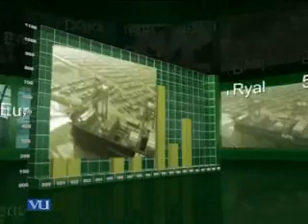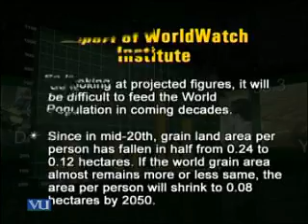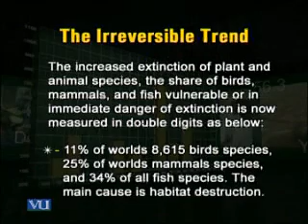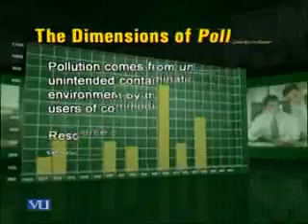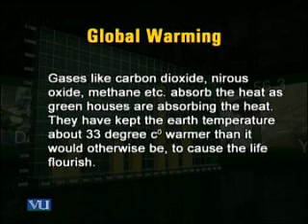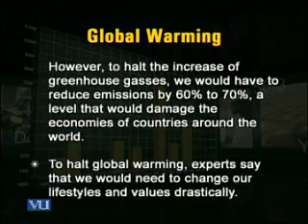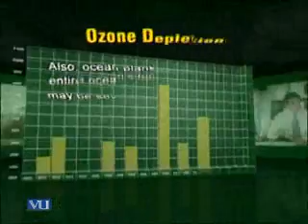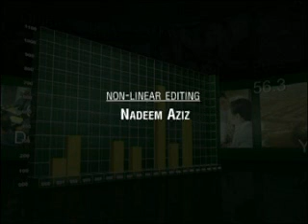MGT610_Lecture26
MGT610  Business Ethics